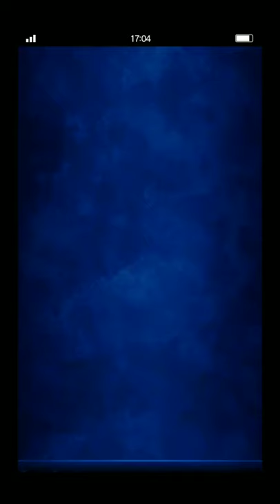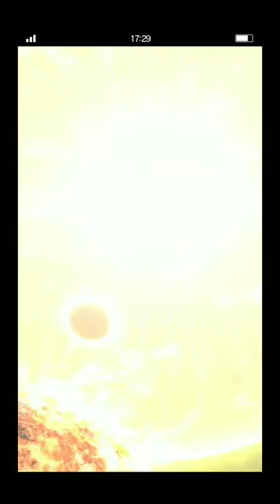[FFBE] Fat Chocobo Battalion vs. Xuan Wu (Zombie Strategy)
Hi, guys.
Hope you all like this guide.

Since I awakened Xuan Wu into *7 during Dark Visions, so this is the first time I bring two of him to beat Fat Chocobo family.

I think with aoe rearise, the whole party can survive from their brutal attack pattern. And yeah, this battle will become easier if you eliminate Yellow Chocobo first.

Don forget to set your units with anti paralyze.

I'll be back with other squad because I know not everyone of you have limited unit, right.